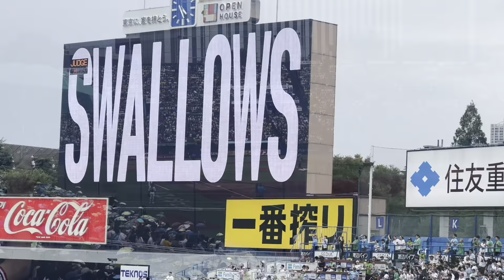同点からの逆転劇！山田哲人選手最高ウルウル（2024年6月30日）